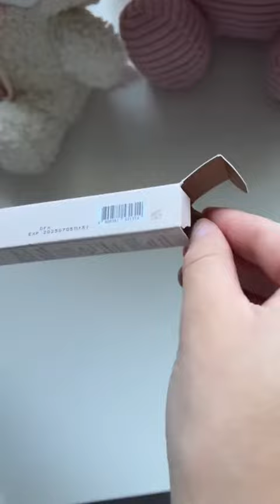ASMR unboxing Clio Pro Eye Palette and Dasique Mood Up Mascara